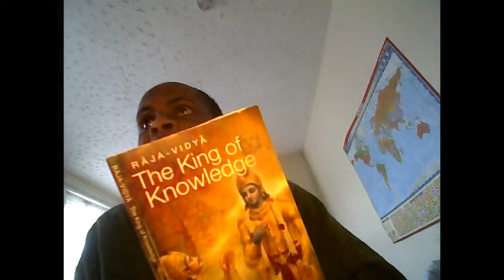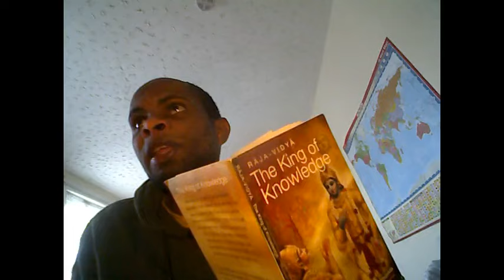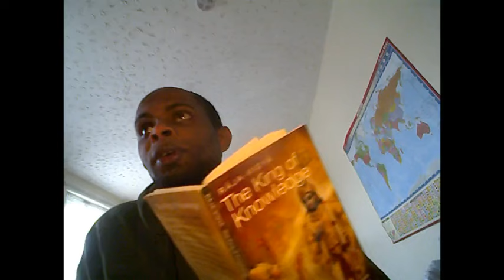How Hinduism is Science!!!?